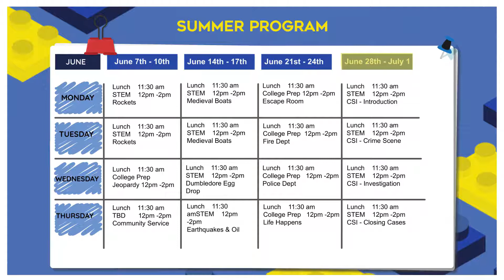LEG UP WITH GEAR UP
Register this summer with Haysville GEAR UP!
Summer 2021 - fun activities, projects and win prizes!